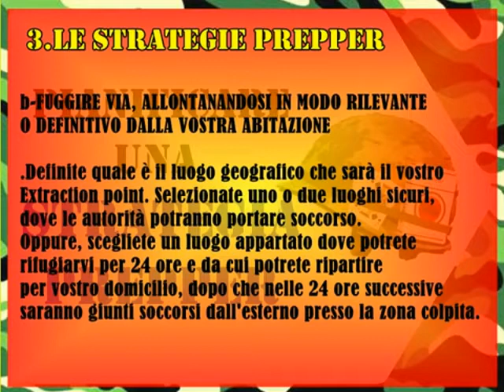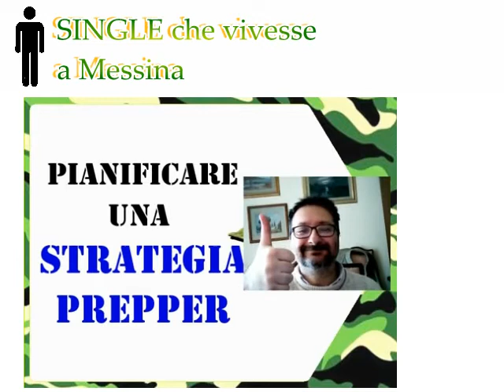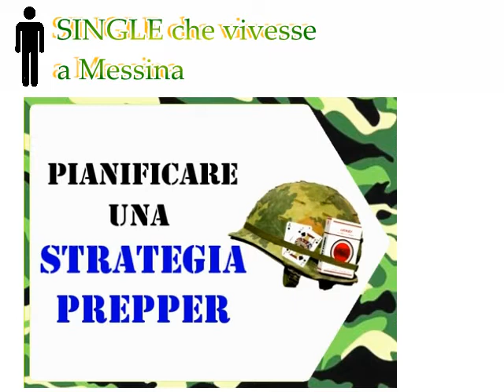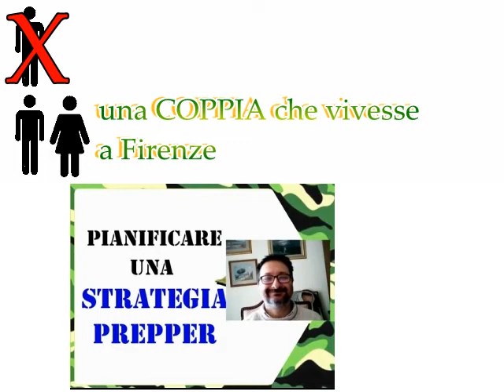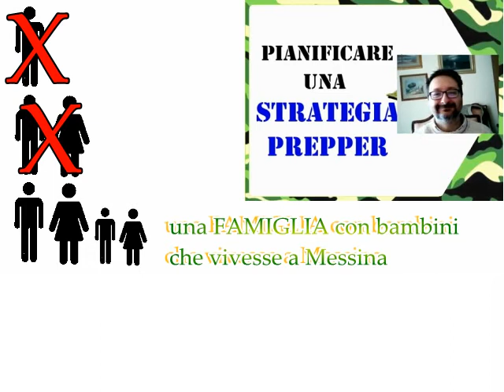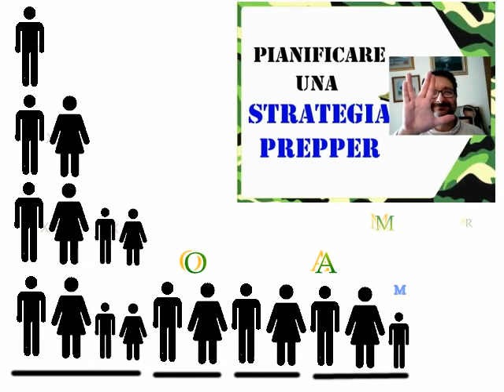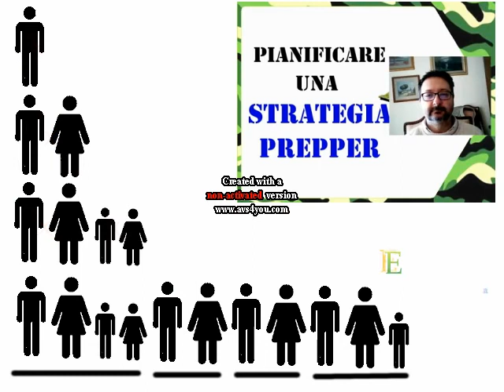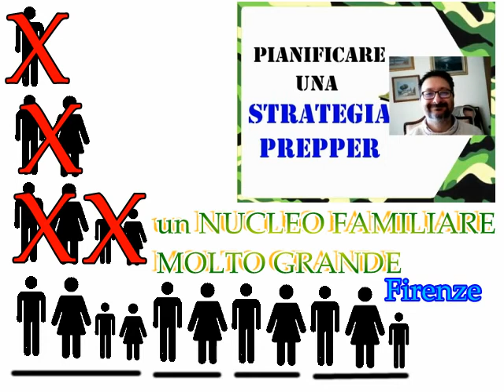esempi pratici di strategie prepper - Estote Parati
Obiettivo del podcast è introdurre l'utente ad alcuni esempi pratici di strategia prepper, tenendo presente alcune delle molte variabili chiave: luogo di residenza, extraction point, nucleo familiare ed età, fornendo un'infarinatura pratica di Prepping per Dummies.

[ 0:06 ] Introduzione
[ 1:08 ] Prepping per Dummies
[ 2:08 ] Estote Parati single che vivesse a Messina
[ 3:26 ] Estote Parati single che vivesse a Firenze
[ 4:08 ] Estote Parati coppia che vivesse a Messina
[ 4:56 ] Estote Parati coppia che vivesse a Firenze
[ 5:24 ] Estote Parati famiglia che vivesse a Messina
[ 6:31 ] Estote Parati famiglia che vivesse a Firenze
[ 7:34 ] Estote Parati famigliona che vivesse a Messina
[ 8:42 ] Estote Parati famigliona che vivesse a Firenze
[ 10:04 ] Conclusioni Estote Parati